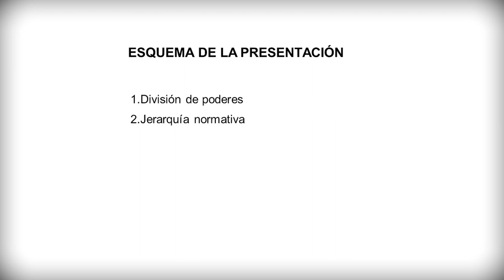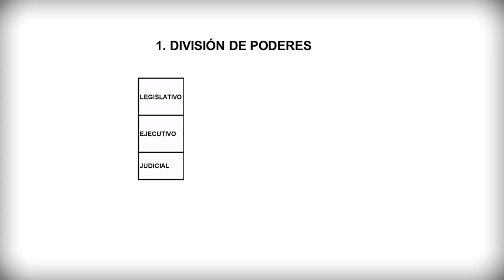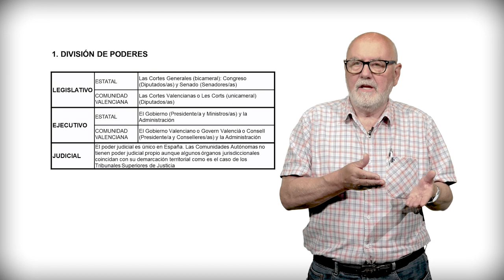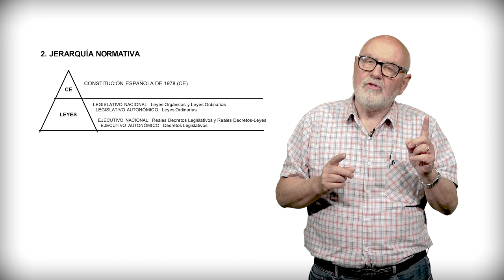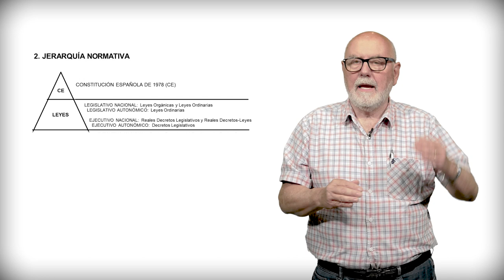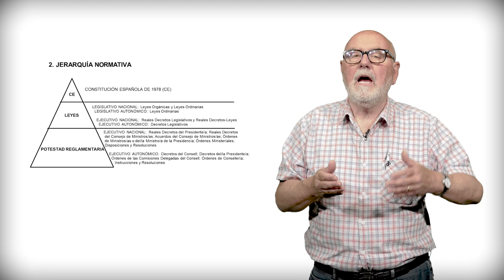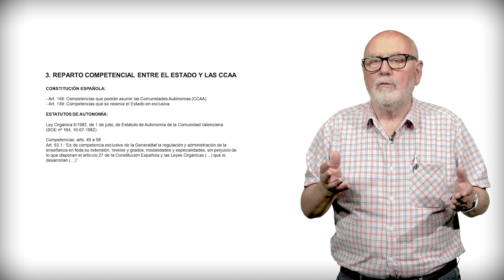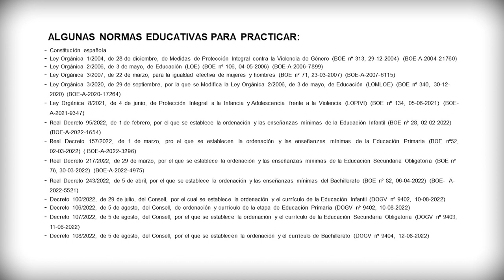Aspectos Formales Básicos de la Legislación Educativa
Resum/Resumen/Abstract
 Lo que vamos a ver es, en primer lugar, la división de poderes, tanto estatal como autonómica, para conocer los distintos tipos de normas que cada uno de estos poderes puede emitir. En segundo lugar, la jerarquía normativa, para saber qué normas son superiores a otras en rango, aspecto fundamental a la hora tanto de elaborarlas para conocer cuáles son sus limitaciones, como a la hora de modificarlas o de derogarlas, para saber quién y cómo puede modificar o derogar normas. En tercer lugar,  aludiremos brevemente al reparto competencial entre el Estado y las Comunidades Autónomas. Y, en cuarto y último lugar, haremos también una breve referencia al rango normativo de los Tratados Internacionales.